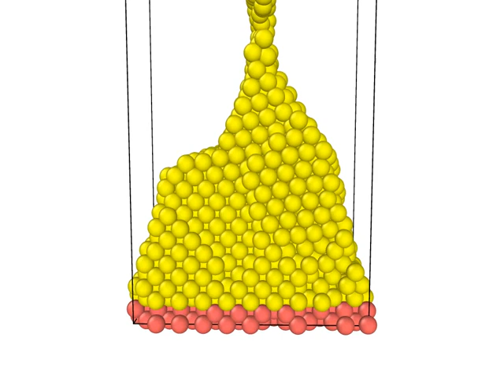study of young,s modulus, lammps, MD simulation, thanks dono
Video from Human being